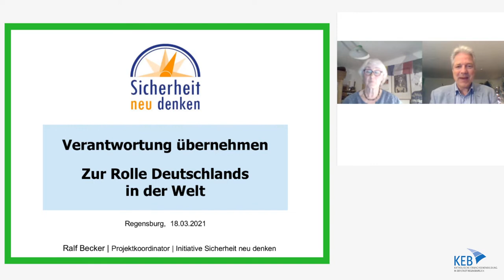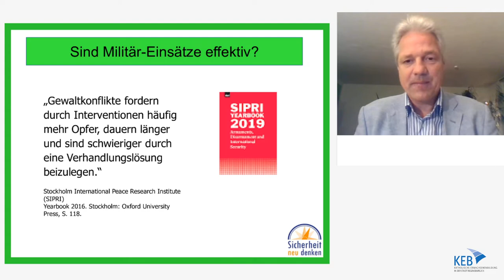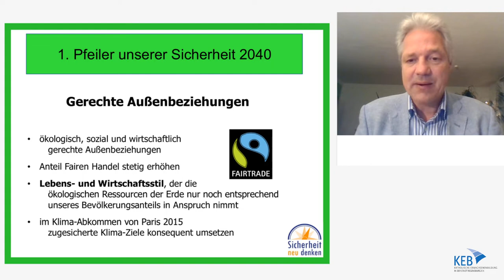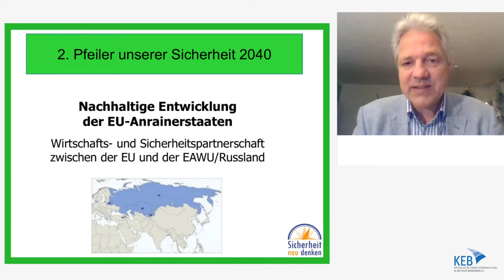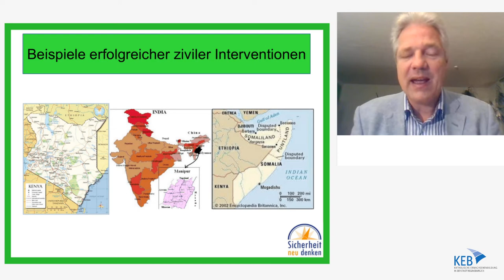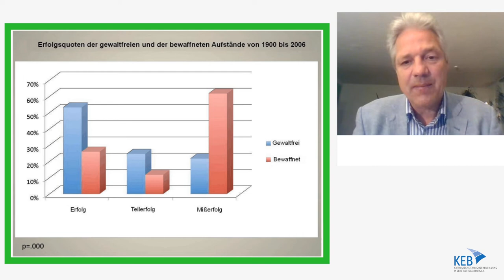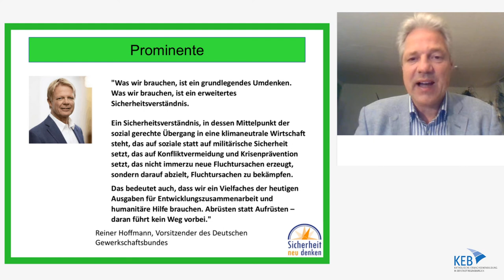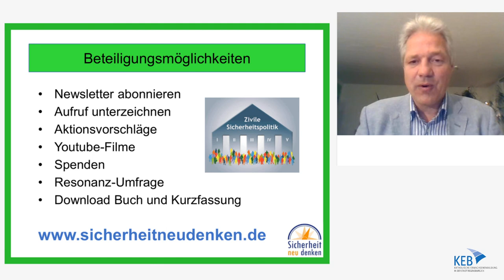Verantwortung übernehmen - Zur Rolle Deutschlands in der Welt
Deutschland will und soll international mehr Verantwortung übernehmen. In der öffentlichen Diskussion wird das verbreitet mit dem Ausbau unserer militärischen Fähigkeiten und Einsätze verbunden.
Die weltweiten ökologischen, politischen und sozialen Herausforderungen und Konflikte lassen sich jedoch mit militärischen Mitteln nicht nachhaltig lösen. Statt einer stärkeren militärischen Durchsetzung unserer Interessen könnte ein Ausbau der zivilen Rolle Deutschlands in der Welt die bessere Antwort auf die bestehenden Herausforderungen sein.
Das unter dem Titel "Sicherheit neu denken" unter der Regie der evangelischen Badischen Landeskirche entwickelte Konzept beschreibt das Ziel einer zivilen Außen- und Sicherheitspolitik ohne Militär. Es skizziert Schritte und Etappen dorthin und zeigt in verschiedenen Politikfeldern den möglichen Weg zu einer Gesellschaft, die auf Gewaltprävention und Kooperation setzt.

Gewünscht wird eine Politik, die "Verantwortung" nicht als militärische Stärke und Intervention missversteht und so zu Gewaltanwendung und Krieg führt. Gewünscht wird eine Politik, die auf Vertrauen, auf Gerechtigkeit und auf Kooperation setzt zum Wohlergehen aller Menschen und der Natur. Die anspruchsvolle Vision des Projekts lautet: Deutschland stellt bis zum Jahre 2040 schrittweise um auf eine zivile Sicherheitspolitik.

Referent: Ralf Becker | Koordinator Sicherheit neu denken

Eine Veranstaltung von pax christi Diaziösanenverband Regensburg in Kooperation mit weiteren Organisationen.